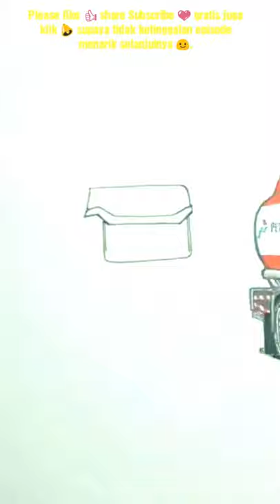Shorts# Truck Tangki Mbois, tutorial menggambar Truck by Heru